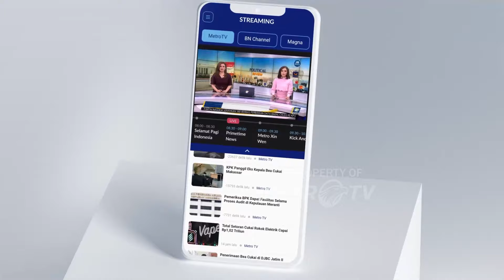Kapolri Ucapkan Selamat Hari Natal 2023 dan Tahun Baru 2024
MetroTV, Kapolri, Listyo Sigit Prabowo mengucapkan Selamat Hari Natal 2023 dan Tahun Baru 2024.